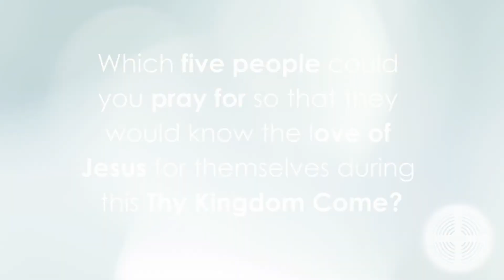APP Youth Reflection Day 2 Praise Pippa Baker es